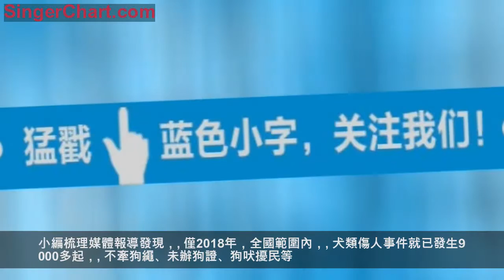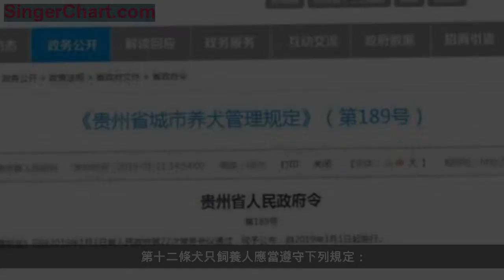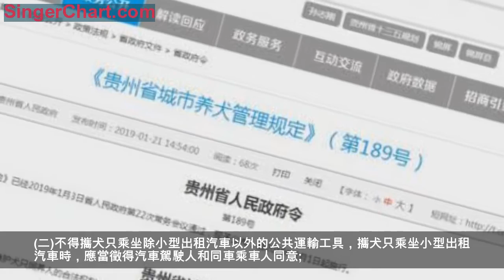貴州「最嚴養狗」規定3月起施行！這些場所不能進，傷人最高罰3萬元！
興義都市生活--專為都市人打造的微信平台，民生、人才、健康、時政、財富
文明養狗，
一直以來是大家爭議的話題。
有人愛狗，有人怕狗，
那他們該如何和平相處呢？
小編梳理媒體報導發現，
僅2018年，全國範圍內，
犬類傷人事件就已發生9000多起，
不牽狗繩、未辦狗證、狗吠擾民等
不文明養犬行為產生大量糾紛。
狗狗的確很可愛，
但也有很多人會害怕，
所以，倡導文明養狗，
勢在必行！
＠貴州狗主人們，
《貴州省城市養犬管理規定》來了！
以後養狗有這些規定！
1月21日，據貴州省人民政府網消息，《貴州省城市養犬管理規定》已經2019年1月3日省人民政府第22次常務會議通過，現予公布，自2019年3月1日起施行。
來看看具體都有哪些規定
大型犬需拴養，禁止飼養烈性犬
規定第十條明確：飼養大型犬只應當在固定場所圈養或者拴養。禁止飼養烈性犬只。大型犬只、烈性犬只的具體品種和體高、體長標準，由省級畜牧獸醫行政部門確定，向社會公布。
處罰：責令改正，拒不改正的，由縣級以上人民政府公安機關負責捕殺烈性犬只。
養犬必須實行養犬免疫、登記制度
規定第十一條明確：犬只飼養人應當按照法律法規的規定攜帶犬只到所在地動物疫病預防控制機構、動物診療機構或者縣人民政府指定的地點進行狂犬病的強制免疫，領取免疫證明和免疫標識。
處罰：責令改正，拒不改正的，由縣級以上動物衛生監督機構代作處理，所需處理費用由飼養人承擔，並可以對單位飼養人處500元以上5000元以下罰款；對個人飼養人處200元以上1000元以下罰款。
禁止養犬人攜帶犬只進入公共場所
出門需拴狗繩

規定第十二條明確：不得攜犬只進入機關、學校、醫院、圖書館、博物館、美術館、展覽館、文化館、影劇院、體育場館、遊樂場、候車室、社區公共健身場所及兒童場所等公共場所；不得攜犬只乘坐除小型出租汽車以外的公共運輸工具；攜犬只乘坐電梯的，應當避開乘坐電梯的尖峰時間；攜犬只出戶時，應當對犬只束犬鏈，由成年人牽領，避讓老年人、殘疾人、孕婦和兒童。
處罰：責令改正，拒不改正的，對單位飼養人處500元以上5000元以下罰款;對個人飼養人處200元以上500元以下罰款。
犬只外出排泄，需立即清理
規定第十二條明確：犬只外出排泄的，攜犬人應當立即清除犬只排泄物。
處罰：責令改正，拒不改正的，對單位飼養人處500元以上5000元以下罰款;對個人飼養人處50元以上500元以下罰款。
犬只傷人飼養者需墊付全部醫療費用
規定第十五條明確：犬只傷害他人的，飼養人應當立即將被傷者送至醫療機構診治，並先行墊付全部醫療費用。對傷人的犬只，飼養人應當立即將犬只進行隔離觀察，有臨床可疑症狀的，應當立即報告當地縣級畜牧獸醫部門，依照相關規定處理。
處罰：責令改正，拒不改正的，可以對單位飼養人處5000元以上30000元以下罰款;對個人飼養人處100元以上1000元以下罰款。
原文如下，
家裡有狗狗的小夥伴們速看！
貴州省城市養犬管理規定
第一條為規範城市養犬行為，維護犬只飼養人的合法權利，督促犬只飼養人履行相關義務，保障公民健康和人身安全，維護社會公共秩序和市容環境，根據有關法律、法規，結合本省實際，制定本規定。
第二條本省範圍內的市(州)、縣(市、區)人民政府所在地城鎮區域內的養犬行為及其管理工作，適用本規定。
因軍事、警務、科研、公益、演藝、商用等特殊需要養犬的，不適用本規定。
本規定所稱飼養人，是指飼養犬只的單位或者個人，單位包括法人和非法人組織。
第三條養犬實行以政府部門監管、基層組織參與、社會公眾監督、飼養人自律的限管結合原則。
第四條縣級以上人民政府負責本行政區域內的養犬管理工作的領導，將狂犬病強制免疫相關經費按規定納入同級財政預算。
第五條 縣級以上人民政府公安機關負責本行政區域內因養犬引起的治安糾紛的調解、治安案件的受理，涉嫌刑事犯罪的立案偵查及捕殺狂犬等工作。
縣級以上畜牧獸醫行政管理部門負責組織犬只的狂犬病強制免疫工作。
縣級以上城市管理綜合執法部門負責查處養犬影響市容環境衛生的行為。
縣級以上衛生健康行政管理部門負責預防狂犬病等疾病的健康教育，人患狂犬病疫情的監測，人用狂犬病疫苗注射和狂犬病病人診治的管理。
縣級以上市場監督行政管理部門負責犬只經營活動的監督管理。
鎮人民政府、街道辦事處、社區服務中心應當配合有關行政管理部門做好養犬管理工作。
第六條村(居)民委員會以及業主委員會、物業服務企業應當協助有關行政管理部門開展城市養犬管理工作，開展依法、文明養犬宣傳教育活動。
村(居)民委員會以及業主委員會可以通過村(居)民代表會議以及業主代表會議，就本居住地區有關養犬管理事項依法制定公約或者規約，並組織監督實施。
第七條廣播、電視、報刊、網站等媒體應當加強城市養犬管理相關法律、法規以及衛生防疫的宣傳教育，引導飼養人形成良好的養犬習慣。
第八條犬只飼養人應當依法、文明飼養犬只，不得損害他人的合法權益。
第九條縣級以上人民政府可以在本行政區域內依法劃定禁止犬只飼養及進入的區域，劃定的禁止區域應當提前30天公布。
縣級以上人民政府可以在重大節假日或者舉辦重大活動期間劃定區域臨時禁止犬只進入，劃定的臨時禁止區域應當提前3天公布。
單位和個人可以決定其管理場所是否允許攜帶犬只進入，決定禁止犬只進入其管理場所的，應當設置明顯的禁入標識。
禁止在醫院和學校飼養犬只。
第十條飼養大型犬只應當在固定場所圈養或者拴養。禁止飼養烈性犬只。
大型犬只、烈性犬只的具體品種和體高、體長標準，由省級畜牧獸醫行政部門確定，向社會公布。
第十一條犬只飼養人應當按照法律法規的規定攜帶犬只到所在地動物疫病預防控制機構、動物診療機構或者縣人民政府指定的地點進行狂犬病的強制免疫，領取免疫證明和免疫標識。
第十二條犬只飼養人應當遵守下列規定：
(一)不得攜犬只進入機關、學校、醫院、圖書館、博物館、美術館、展覽館、文化館、影劇院、體育場館、遊樂場、候車室、社區公共健身場所及兒童場所等公共場所;
(二)不得攜犬只乘坐除小型出租汽車以外的公共運輸工具，攜犬只乘坐小型出租汽車時，應當徵得汽車駕駛人和同車乘車人同意;
(三)攜犬只乘坐電梯的，應當避開乘坐電梯的尖峰時間;
(四)攜犬只出戶時，應當對犬只束犬鏈，由成年人牽領，避讓老年人、殘疾人、孕婦和兒童;
(五)飼養犬只干擾他人正常工作、生活的，飼養人應當採取有效措施予以制止;
(六)犬只外出排泄的，攜犬人應當立即清除犬只排泄物;
(七)不得違反法律、法規及其他有關規定。
村(居)民委員會以及業主委員會可以根據實際情況確定禁止攜犬只乘坐電梯的具體時間。
第十三條犬只飼養人不得虐待、遺棄所養犬只；犬只死亡的，應當依照規定作無害化處理。
第十四條殘疾人攜帶導盲犬、扶助犬出入公共場所、乘坐公共運輸工具、電梯的，應當遵守國家有關規定，公共場所的工作人員應當按照國家有關規定提供無障礙服務。
第十五條犬只傷害他人的，飼養人應當立即將被傷者送至醫療機構診治，並先行墊付全部醫療費用。
對傷人的犬只，飼養人應當立即將犬只進行隔離觀察，有臨床可疑症狀的，應當立即報告當地縣級畜牧獸醫部門，依照相關規定處理。
鼓勵飼養人投保動物責任保險。
第十六條縣級人民政府公安機關應當對被處罰的飼養人建立檔案，加強教育，並依法與其他部門實行信息共享。
第十七條縣級以上人民政府公安機關、城市管理綜合執法部門和鎮人民政府、街道辦事處、社區服務中心抓捕的流浪犬只依照有關規定處理。
鼓勵公民領養健康的流浪犬只。
第十八條從事犬類銷售的，應當依法辦理工商登記註冊，銷售犬只應當到指定的場所。
縣級人民政府應當指定本地區犬只銷售場所，並向社會公布。
第十九條 鼓勵與養犬管理相關的行業協會、動物醫院、動物保護組織等社會團體、組織或者個體志願者參與犬只管理活動，制定行業規範，開展宣傳教育，並協助開展流浪犬只的收容、處理等工作。
任何單位和個人有權對違反本規定的養犬行為進行批評、勸阻、舉報。
第二十條飼養人違反本規定，飼養烈性犬只的，由縣級以上人民政府公安機關責令飼養人改正，給予飼養人警告;拒不改正的，由縣級以上人民政府公安機關負責捕殺烈性犬只。
第二十一條縣級以上動物衛生監督機構發現齡滿三個月以上的犬只未進行狂犬病強制免疫的，責令飼養人改正，給予警告;拒不改正的，由縣級以上動物衛生監督機構代作處理，所需處理費用由飼養人承擔，並可以對單位飼養人處500元以上5000元以下罰款;對個人飼養人處200元以上1000元以下罰款。
第二十二條飼養人違反本規定第十二條第(一)項至第(五)項規定的，由縣級以上人民政府公安機關責令飼養人改正，給予警告;拒不改正的，對單位飼養人處500元以上5000元以下罰款;對個人飼養人處200元以上500元以下罰款。
第二十三條飼養人違反本規定第十二條第(六)項規定的，由縣級以上城市管理綜合執法部門責令飼養人改正，給予警告;拒不改正的，對單位飼養人處500元以上5000元以下罰款;對個人飼養人處50元以上500元以下罰款。
第二十四條飼養人違反本規定第十五條第一款規定，沒有立即將被犬只傷害人送至醫療機構診治並先行墊付全部醫療費用的，由縣級以上人民政府公安機關責令飼養人改正，給予警告;拒不改正的，可以對單位飼養人處5000元以上30000元以下罰款;對個人飼養人處100元以上1000元以下罰款。
第二十五條犬只影響他人生活、造成他人損害的，被侵權人有權向公安、城管等部門投訴、報案、舉報或者控告，有權依法向調解組織申請調解。
各部門接到投訴、報案、舉報或者控告後應當予以受理，屬於本部門管理職責的，依法及時處理;不屬於本部門管理職責的，應當及時移送具有管理職責的部門處理。
第二十六條負有管理職責的部門工作人員，有下列行為之一的，由其所在單位或者上級主管部門給予批評教育，責令改正;情節嚴重，尚未構成犯罪的，由其所在單位或者上級主管部門給予行政處分：
(一)對發現的問題或者接到的投訴、報案、舉報或者控告，不依法處理或者相互推諉的;
(二)具有其他濫用職權、玩忽職守、徇私舞弊行為的。
第二十七條本規定自2019年3月1日起施行。
有了制度的規範，
文明養狗指日可待，
以後鄰里的矛盾也會少很多～
對於這份《貴州省城市養犬管理規定》，
你怎麼看？
在留言區跟小編聊聊吧～
往期推薦
文章版權歸原作者，如有侵權請聯繫刪除